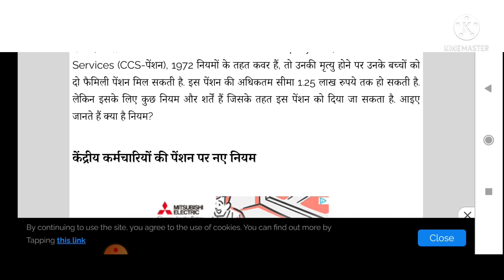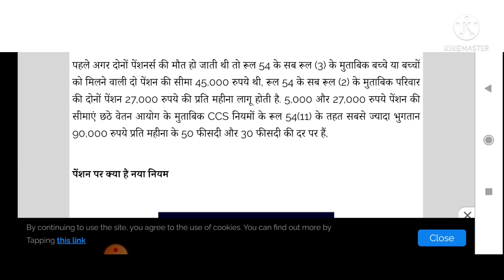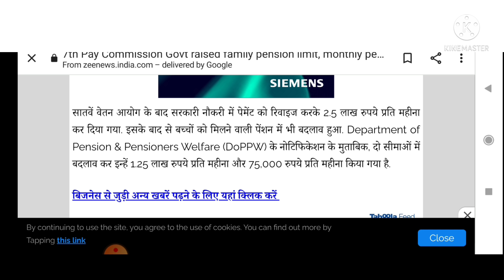सभी कर्मचारियों और पेंशनरों के लिए बड़ी खबर ‌।